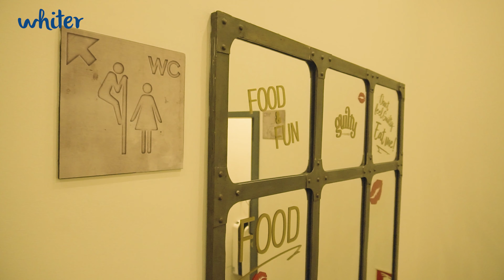Whiter - Restaurante Guilty By Olivier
Video promocional dos serviços da Whiter, nos seus clientes.
Aqui fomos visitar o restaurante Guilty by Olivier

This video is subject to copyright owned by Droning Around. Any reproduction or republication of all or part of this video without permission is expressly prohibited.